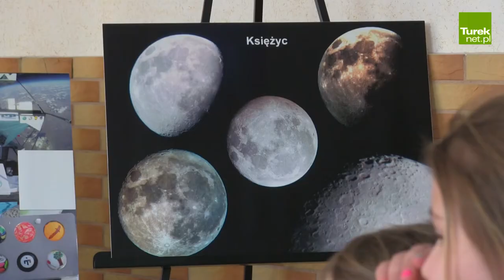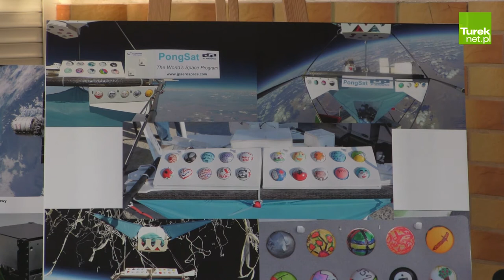Popołudnie wśród gwiazd na zakończenie ferii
W miniony piątek, w Szkole Podstawowej nr 4 w Turku odbyło się niecodzienne spotkanie z astronomią. Dzieci z terenu Osiedla nr 2 w Turku miały szansę zakończyć ferie podróżą wśród gwiazd.

10 lutego na sali sportowej Szkoły Podstawowej nr 4 rozłożone zostało mobilne planetarium. W specjalnej, półsferycznej kopule dzieci pozyskały wiedzę na temat podstaw astronomii.

Podczas wydarzenia obecny był także turkowski pasjonat astronomii, Krzysztof Gawlak, który dzieciom oczekującym na wizytę w planetarium opowiadał o swojej pasji do obserwowania i fotografowania ciał niebieskich,